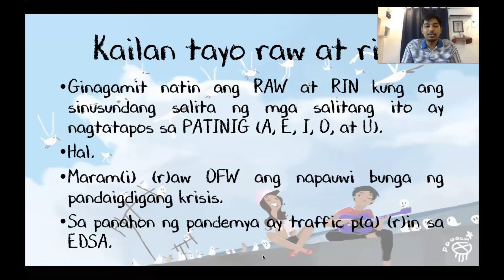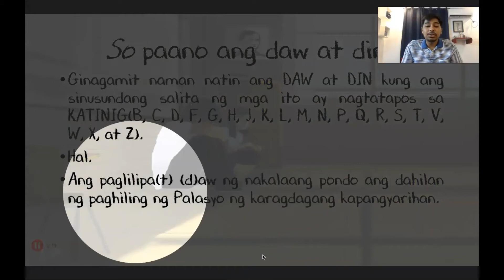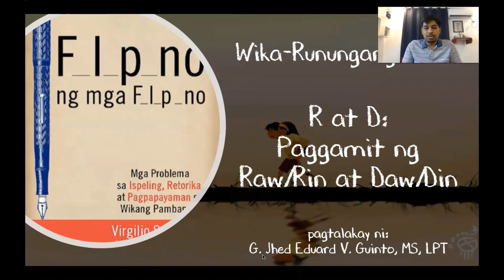R at D: Paggamit ng Raw/Daw at Rin/Din